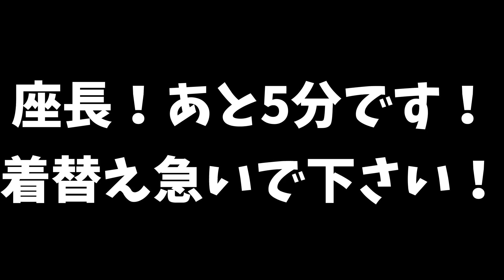吉幾三が走る⁉今日は明治座SPデー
ナオキ君と長女KUが駆けつけてくれた明治座2022.7.9
そんな日の正午に、いきなりの呼び出し…
あれ？座長？開演時間わかってます？

東京公演、たった1日のスペシャルデー！！